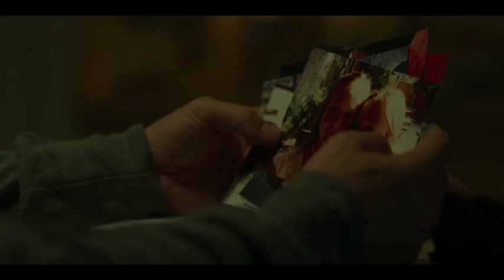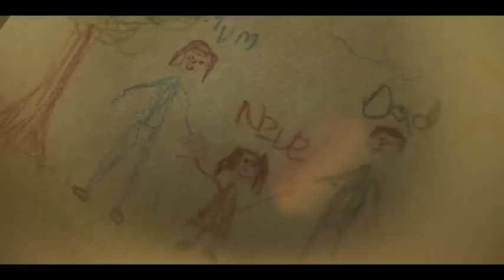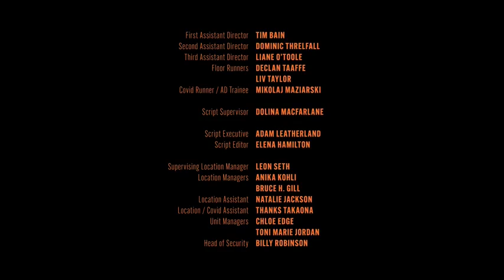The Rising 2022 serial, Episode 5 in English with subtitles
The Rising 2022 Season 1, Episode 5 in English with subtitles
Восхождение (сериал 2022), 5 серия на английском с двойными субтитрами смотреть онлайн.
When watching on YouTube. English language learners are recommended to use DoubleSubs plugin — Windows(there will be interactive subtitles)  or LingoTube apk — Android.
In fact, the film can be recommended for the beginner - level, the dialogues are not long, the multilingual team of actors.
Year: 2022
IMDb 6,5
Country - UK
Genre - thriller, crime
Directed -Thora Hilmarsdottir, Ed Lilley, Carl Tibbetts
The actors - Clara Rugaard, Matthew McNulty, Emily Taaffe, Nicholas Gleaves, Alex Loney, William Ash
Plot: The Rising" (2022) is a variation of the Belgian series "Hotel Beau Séjour".
The genre is thriller, crime, but in large part mystical detective.
We are told the story of a young girl who suddenly realizes that she is dead. And remembers nothing from the last party. Realizing that she has been murdered, she decides against all odds to find her killer. As she uncovers the secrets of her loved ones, she becomes more confused each time.
Helpful Links
To watch movies with interactive (translatable online) subtitles use the plugin DoubleSubs